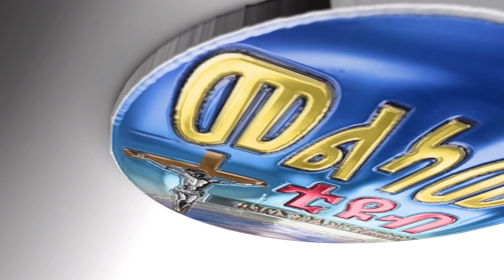በመልካም ወጣት ላይ የምናውቀው አቤል ተሞሸረ! Abel’s wedding | Abel Abuna Melkam Wetat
በመልካም ወጣት ላይ የምናውቀው አቤል ተሞሸረ! Abel’s wedding | Melkam Wetat የአቤል ሰርግ
Marsil Tv world wide
Agelgay Yonatan Akililu
MELKAM WETAT 2013